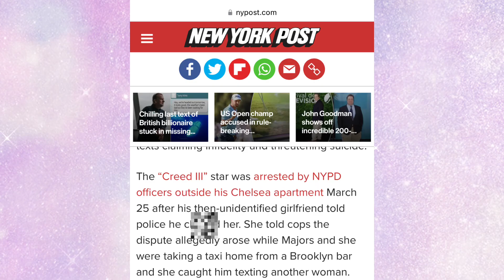Meagan Good Was The Woman Texting Jonathan Majors That Night??? 👀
This is just Mom & Daughter’s opinion. Our opinion is not factual. It’s just our alleged opinion.